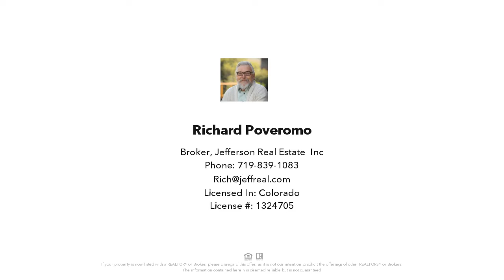720 SNYDER CREEK ROAD, Jefferson, Colorado Mountain home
Jefferson Colorado Mountain home

Contact Richard Poveromo for more information.
Jefferson Real Estate, Inc.

40 panoramic acres with Continental Divide views. Large home with Room to grow. Attached 2 Car plus garage. Closed in area way and Closed in porch on upper level. Lots of storage space. Bring your Horses and build your totally legal mini ranch. Close to Highway 285 for quick commute to metro area. Center of Colorado and close to world class skiing in Breckenridge. All things Rocky Mountain.

Licensed In: Colorado